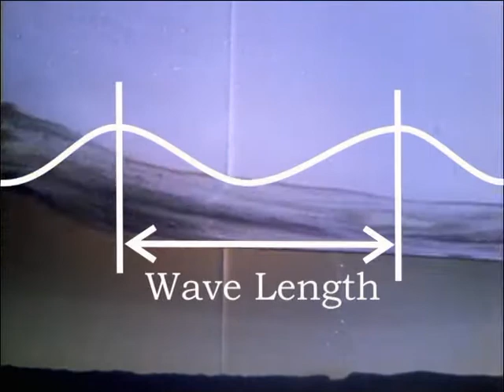WOE 17 2 Land Vs the Sea the Interface Waves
What On Earth Program 17
Land vs. Sea the interface
Segment Two: Waves
 Waves

Students visiting the coast for the first time are impressed by waves and surf along the
beach, but they seldom relate them to the meeting of wind and water.  This segment begins by showing students how waves are generated by wind blowing over a water surface.  Through the use of high speed photography, students observe waves as they form and grow into ripples and swells.  Stop motion and diagrams superimposed over wave tank footage allow students to learn about the terms used to describe wave structure and to watch as waves respond to a shoaling bottom by changing from circular motion to eliptical form as they finally break on a beach.